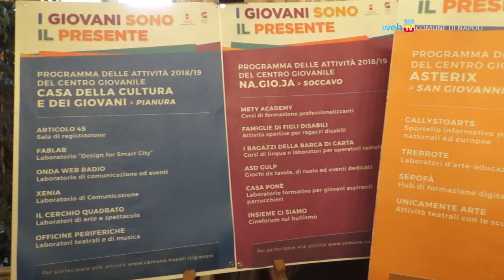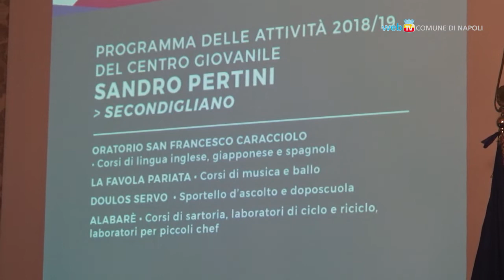Giovani ed Europa, l'Agenzia Nazionale incontra Napoli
A Palazzo San Giacomo una giornata con l'Agenzia Nazionale Giovani per far conoscere ai ragazzi le opportunità e i progetti europei in tema di formazione, studio e volontariato all'estero.